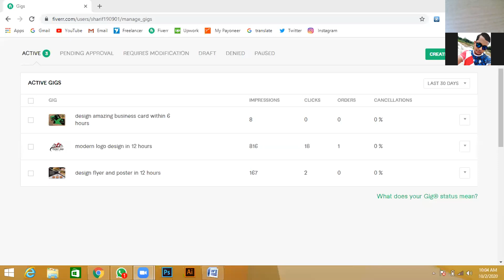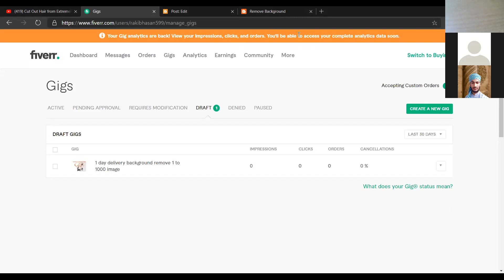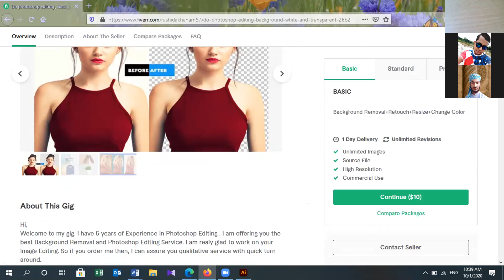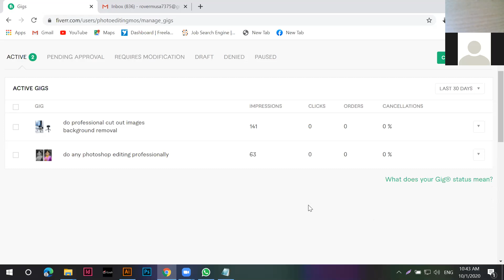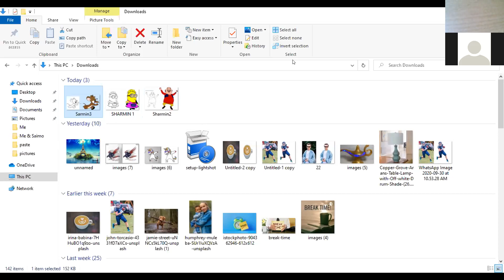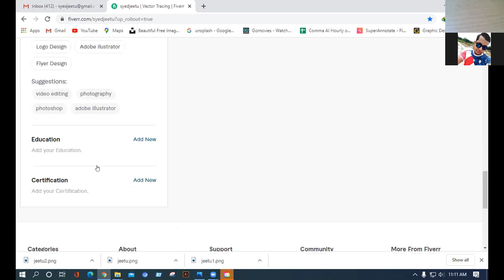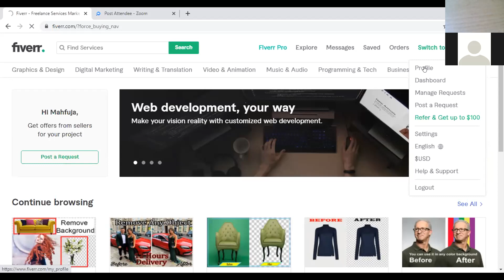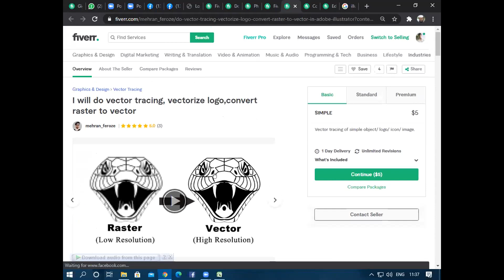266th(03GDNG19035) || DAY 43